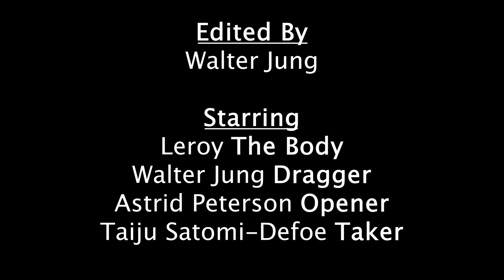The Body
I made this short for a group exercise along with Astrid Peterson and Taiju Satomi-Defoe for our Cinema I class at PCAE. Hope you enjoy.